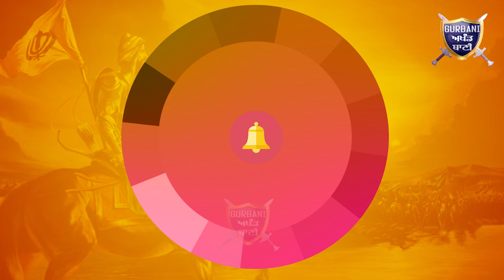AC ਵਿੱਚ ਬੈਠ ਕੇ ਫੈਸਲੇ ਲੈਣ ਵਾਲੇ Modi ,Amit Shah ਕੀ ਸਮਝਣ ਗੇ ਕਿਸਾਨਾਂ ਦਾ ਇਹ ਦਰਦ | Gurbani Akhand Bani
Must Watch How Ambani Adani Amit Shah or Modi Can Feel This Kind Pain Of Indian Farmers No They Can Only Think How They Can Earn More .